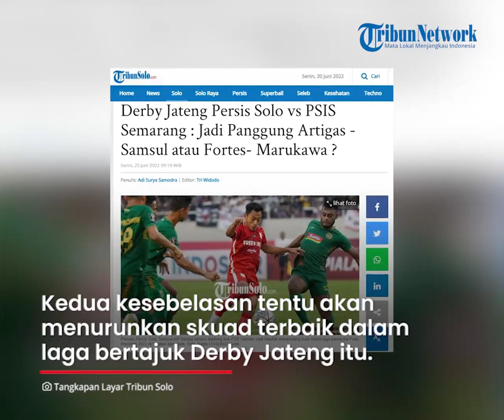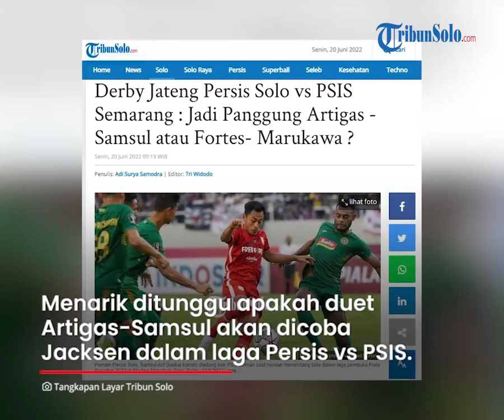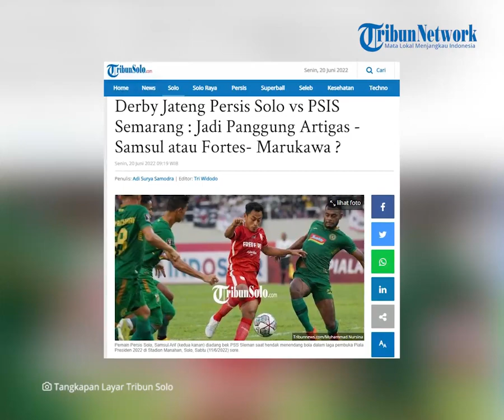Persis Hari Ini: Derby Jateng Persis vs PSIS, Panggung untuk Artigas-Samsul atau Fortes-Marukawa?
TRIBUN-VIDEO.COM, SOLO - Laga Piala Presiden 2022 Persis Solo vs PSIS Semarang akan segera tersaji di Stadion Manahan Solo, Selasa (21/6/2022).

Kedua kesebelasan tentu akan menurunkan skuad terbaik dalam laga bertajuk Derby Jawa Tengah (Jateng) itu.

Di tambah pertarungan duet lini serang Persis Solo dan PSIS Semarang dinanti.

Persis Solo sempat mencoba menduetkan Gerard Artigas dan Samsul Arif dalam laga Piala Presiden 2022 Persis Solo vs PSS Sleman lalu.

Duet tersebut terjadi 32 menit saja itu karena Artigas masuk sebagai pemain pengganti di menit ke-58.

Artigas dan Samsul sempat saling bertukar posisi dalam beberapa momen di dalam laga.

Misalnya, Artigas sempat bermain di posisi sayap dengan membiarkan Samsul sebagai target man pada menit ke-67.

Mereka kemudian bertukar posisi pada menit ke-73.

Artigas dan Samsul coba menciptakan peluang dalam laga Persis Solo vs PSS Sleman.

Pada menit ke-79, misalnya, Artigas mengirim umpan mendatar ke kanan setelah melihat Samsul bebas dan berlari.

Bola didapatkan Samsul dan coba diumpankan menyilang ke arah Artigas yang berlari masuk ke dalam kotak penalti.

Namun umpan itu terlalu jauh dijangkau Artigas. Beruntung di sana masih ada Chrystna Bhagascara. Sayang sepakan Bhagascara masih melenceng.

Namun sayang, duet Artigas - Samsul belum bisa menjebol gawang PSS Sleman. Skor akhir Persis Solo 0 dan PSS Sleman 0.

"Dengan latihan, chemistry yang coba dibangun bisa lebih baik lagi," kata Pelatih Persis Solo, Jacksen F Tiago.

Kondisi lebih baik dimiliki PSIS Semarang.

Duet Carlos Fortes dan Taisei Marukawa telah menunjukkan potensinya, khususnya saat laga PSIS Semarang vs Persita Tangerang.

Kerjasama mereka mampu menciptakan satu gol dalam laga tersebut. Itu terjadi pada menit ke-40.

Gol tersebut bermula dari umpan lambung yang dilepaskan Fortes dan berhasil dikonversi menjadi gol Marukawa.

Itu menjadi satu dari 6 gol yang dicetak PSIS Semarang dalam laga itu.

Duet Fortes dan Marukawa kembali dicoba saat babak kedua laga PSIS Semarang vs Dewa United.

Marukawa nampak menempati posisi penyerang tengah di belakang Fortes dibanding gelandang sayap seperti laga sebelumnya.

Meski demikian, ancaman sempat dikirimkan duet itu terhadap gawang Dewa United. Satu diantaranya pada menit ke-56.

Fortes mengirimkan umpan yang ke arah Marukawa.

Umpan itu kemudian diteruskan Marukawa dengan tembakan.

Sayang masih belum cukup untuk mengoyak gawang Dewa United.

Menarik ditunggu apakah duet Artigas - Samsul akan kembali dicoba Jacksen F Tiago dalam laga Persis Solo vs PSIS Semarang.

Atau bisa saja ada duet lain yang coba disuguhkan Jacksen.

Itu menyusul masih adanya alternatif pada diri Ferdinand Sinaga.

Ditambah, Artigas dirasa masih perlu waktu adaptasi, khususnya dengan iklim di Indonesia.

Begitu pun dengan PSIS Semarang

Racikan Sergio Alexandre dinanti akankah kembali menurunkan duet Fortes - Marukawa sejak menit awal atau tidak. (*)

Artikel ini telah tayang di TribunSolo.com dengan judul Derby Jateng Persis Solo vs PSIS Semarang : Jadi Panggung Artigas - Samsul atau Fortes- Marukawa ?,
Penulis: Adi Surya Samodra | Editor: Tri Widodo